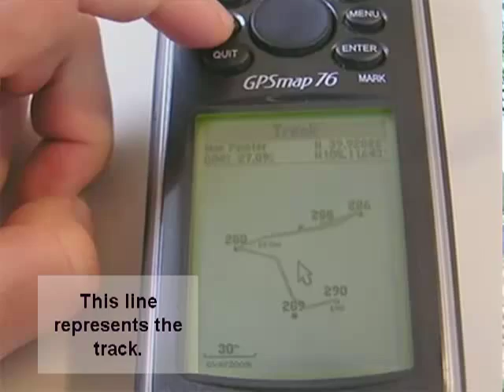GPS to GIS: Collecting Positions with GPS and Field Data Attributes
This series of videos describes how to use GPS and GIS in educational instruction--specifically, the whys and hows of gathering field data such as historical buildings, trees, pH in streams, invasive species, social zones on campus, and so on--and then mapping those data to analyze their spatial pattern and assess the issue from a spatial perspective.  This video describes and demonstrates how to collect data and attributes, in this case, tree height and tree species.